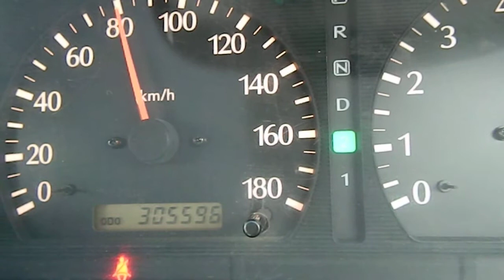NISSAN LAUREL C35 RB20DE AT 0-120км/ч